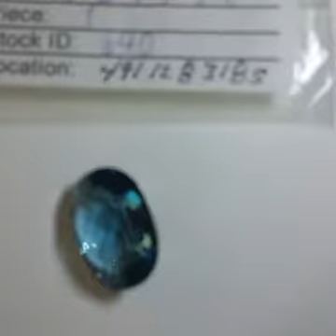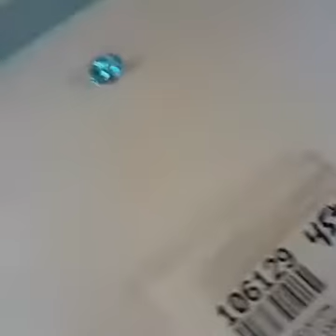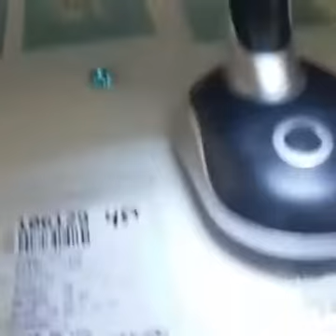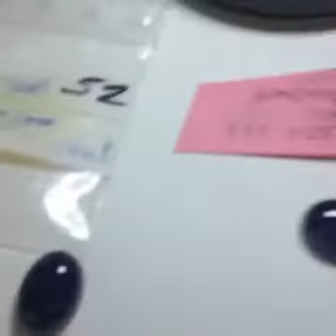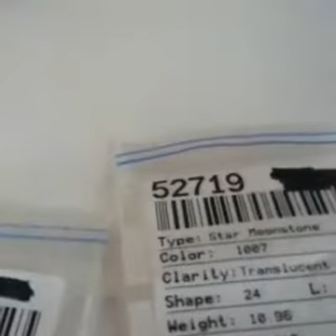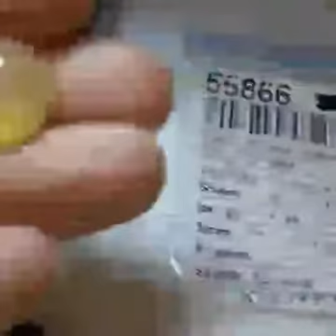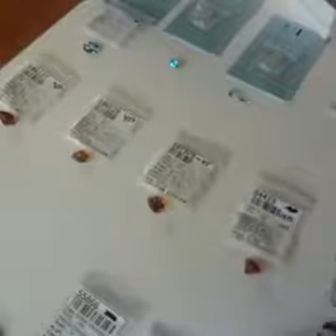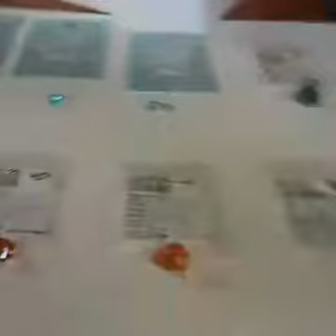Spiritualism and stuff series 1 what is is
comment on your experiences, I'd love to know.